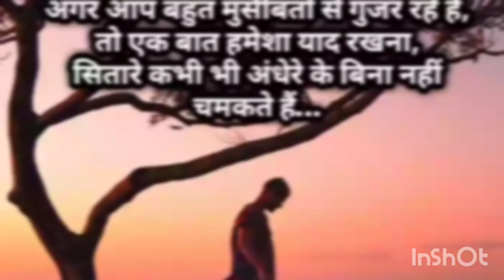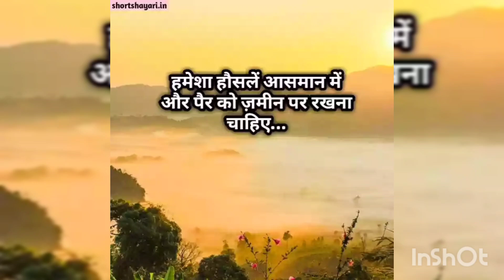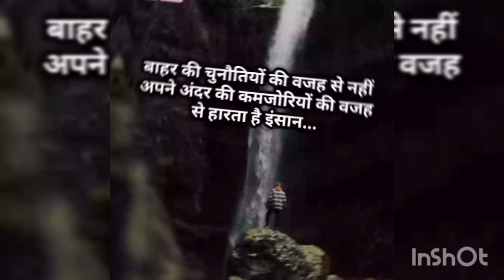Motivational video in hindi#successmotivation